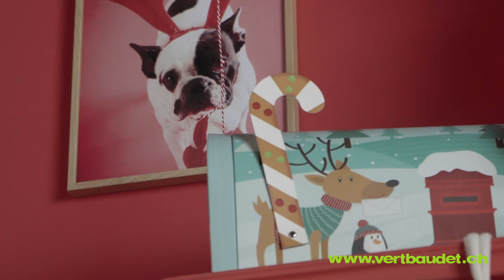Mein Brief an den Weihnachtsmann